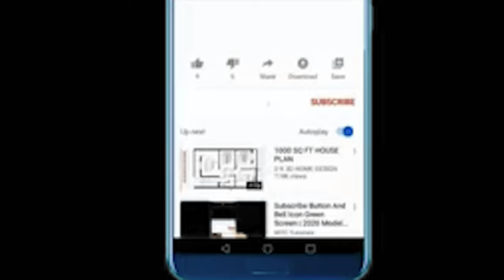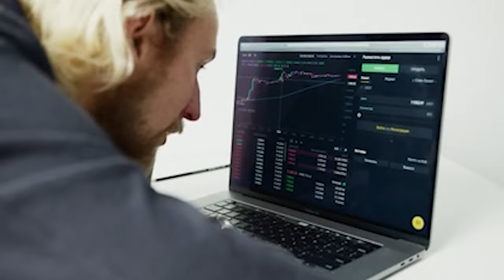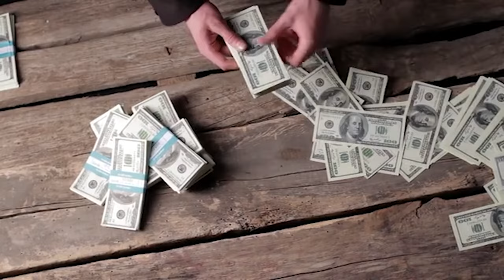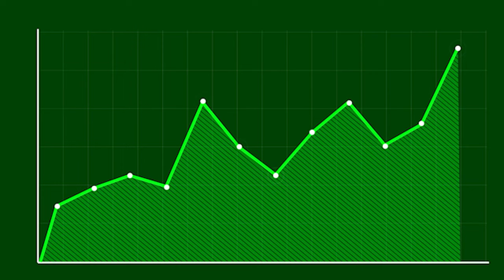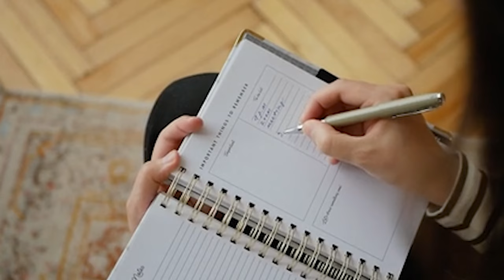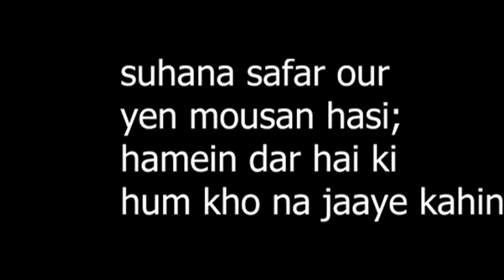How to get First 100 Subscribers on Youtube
Description: Are you a new YouTuber struggling to gain your first 100 subscribers? Look no further! In this video, I reveal powerful strategies and actionable tips to help you kick-start your YouTube journey and reach that coveted milestone. From optimizing your channel and content to promoting your videos effectively, I share the essential steps you need to take to attract and engage your target audience. Join me as I break down the tactics that have proven successful for countless creators in building their initial subscriber base. Don't let the initial hurdles discourage you – learn the proven techniques to gain your first 100 subscribers and set the foundation for your YouTube success!